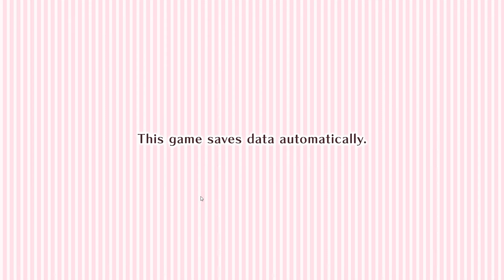Let's Play "Otome Romance Jigsaws” Midnight Cinderella Alan Crawford■プレイ動画 イケメン王宮 アラン=クロフォード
”Otome Romance Jigsaws - Midnight Cinderella & Destined to Love -” is now on Steam.